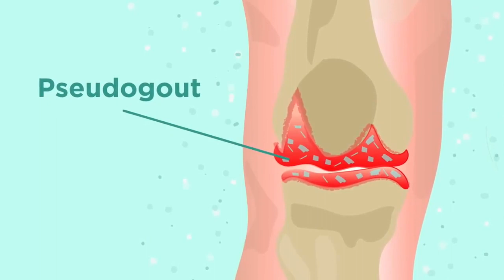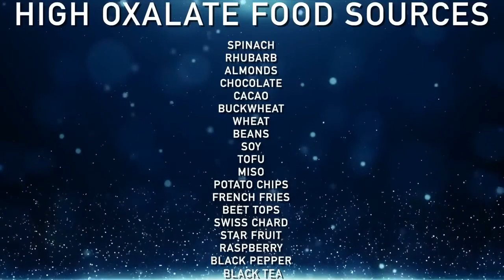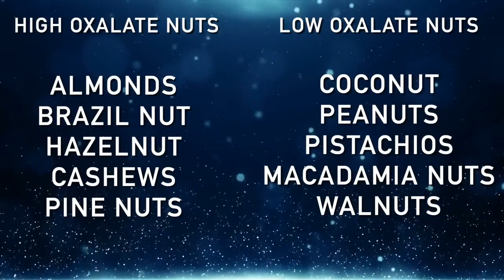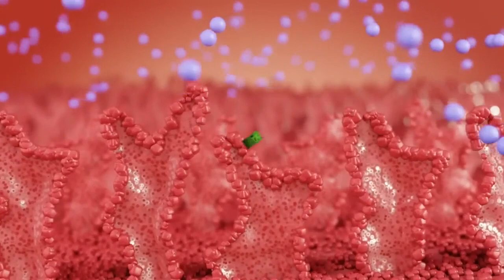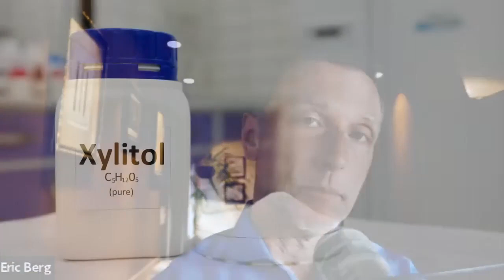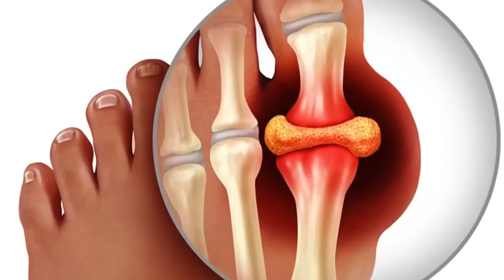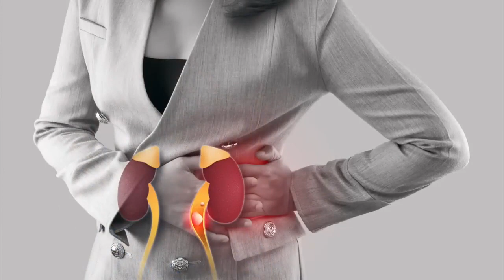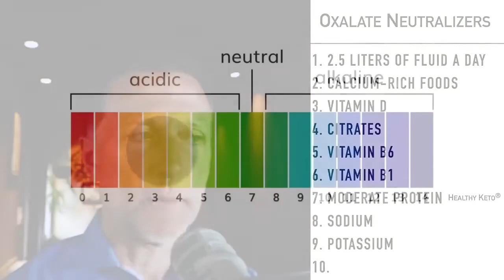Oxalatos, gota e pedras nos rins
Saiba mais sobre oxalatos e descubra as melhores maneiras de neutralizar oxalatos.

0:00 Introdução: A conexão entre gota e pedras nos rins
0:12 Oxalatos explicados
1:25 Alimentos ricos em oxalato 2:23 Nozes ricas em oxalato
2:30 Nozes baixas de oxalato
2:42 Coisas que podem aumentar os oxalatos
5:09 Gota e oxalatos
7:48 Formas de neutralizar  oxalates
12:50 Saiba mais sobre oxalatos!

Hoje vamos olhar para as semelhanças interessantes entre gota e pedras nos rins e alternativas naturais para essas preocupações.

Os oxalatos estão envolvidos em pedras nos rins e gota. Pessoas que têm oxalatos altos na urina tendem a ter uma piora da situação de gota, e o tipo mais comum de pedras nos rins são pedras de oxalato de cálcio.

Principais alimentos ricos em oxalatos:
 •Espinafre
 •Ruibarbo
 •Amêndoas
 •Chocolate
 •Cacau
 •Trigo-sarraceno
 •Trigo
 •Feijão
 •Soja
 •Tofu
 •Missô
 • Batata frita
 •Batatas fritas
 • Tampos de beterraba
 •Acelga
 • Carambola
 •Framboesas
 •Pimenta-do-reino
 •Chá preto

Nozes ricas em oxalatos:
 •Amêndoas
 • Castanha do Brasil
 •Avelãs
 •Caju
 •Pinhões

Nozes com baixo teor de oxalatos:
 •Cocos
 •Amendoins
 •Pistácios
 •Macadâmia
 •Nozes

Outra coisa que pode aumentar os oxalatos é consumir ácido ascórbico em excesso ou glicina. A má absorção de gordura devido a uma deficiência biliar também pode causar um aumento nos oxalatos. Se você é propenso a pedras nos rins ou gota, você também pode querer evitar o consumo de xilitol.

Algumas pessoas desenvolvem gota à medida que envelhecem devido a um aumento no ferro e inflamação. Se você está nessa situação, você pode querer tentar reduzir a quantidade de ferro que você consome e trabalhar para diminuir sua inflamação.

Como neutralizar oxalatos:
1. Beba dois litros e meio de líquido por dia
2. Consuma alimentos ricos em cálcio
3. Tome vitamina D3
4. Consuma citrato (suco de limão na água)
5. Obter muita vitamina B6
6. Obter muita vitamina B1
7. Consuma uma quantidade moderada de proteína no Healthy Keto®
8. Diminua o sódio
9. Consuma mais potássio
10. Consumir alimentos com baixo teor de oxalatos